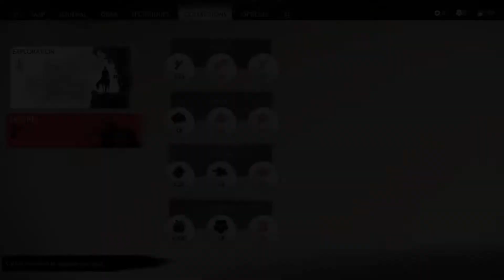The Adachi clan of Tsushima- Ghost of Tsushima: PART 6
Today we learn of the fate of the Adachi clan with lady Masako.